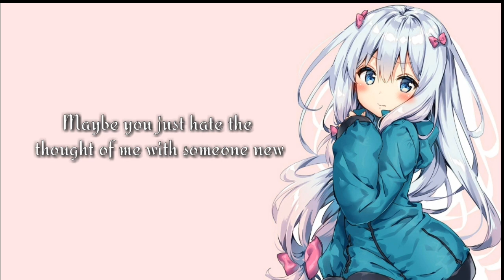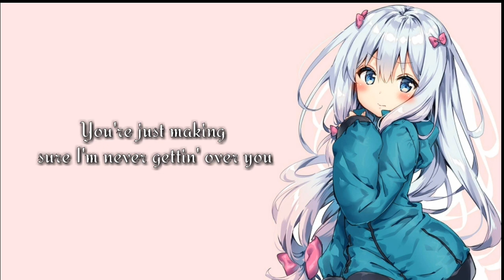Nightcore - Attention (Female Version) (Lyrics)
Songs by : Charlie Puth

Message :
I just made this video for fun only
I will immediately remove from my channel
Thanks :D